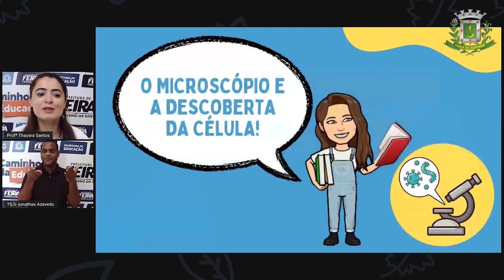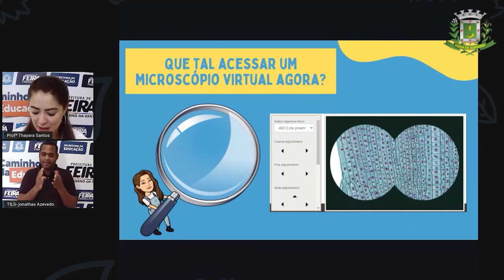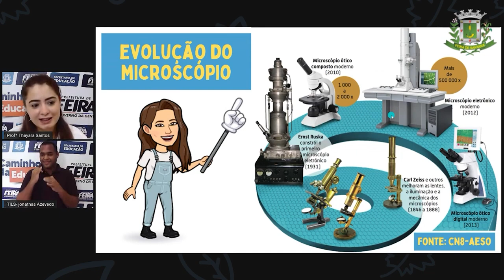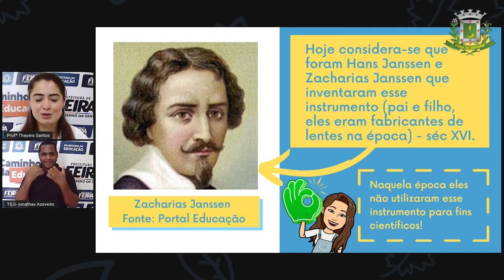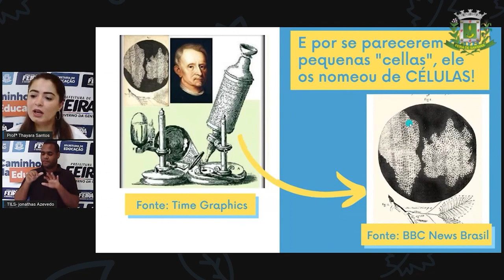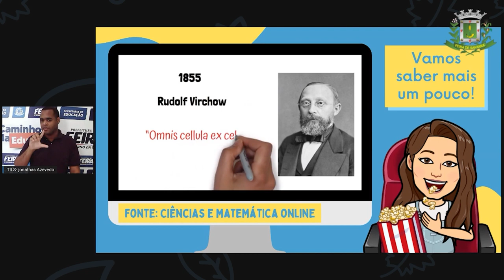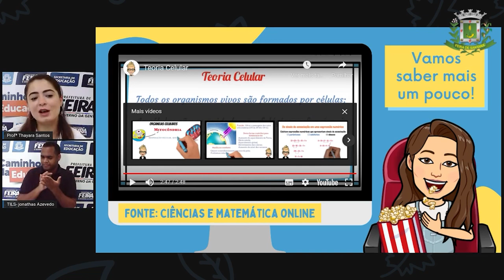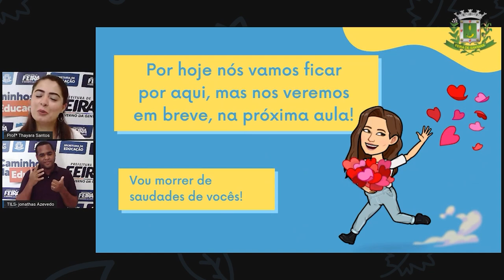6ºANO Aula 08 Profª Thayara Santos Ciencias O MICROSCÓPIO E A DESCOBERTA DA CÉLULA